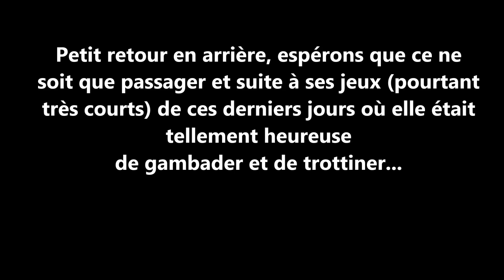IDOLE 17 19 et 21 AVRIL 2023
IDOLE après avoir bien progressé a de nouveaux des soucis de motricité.